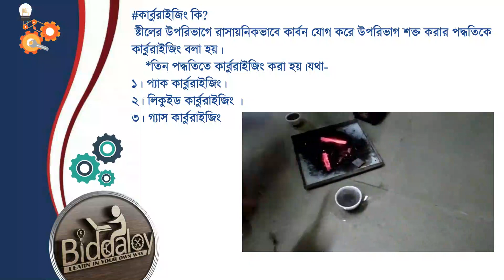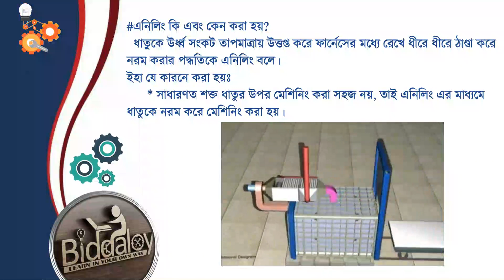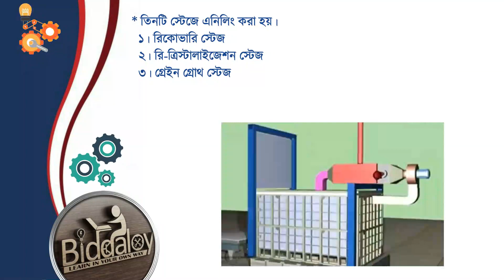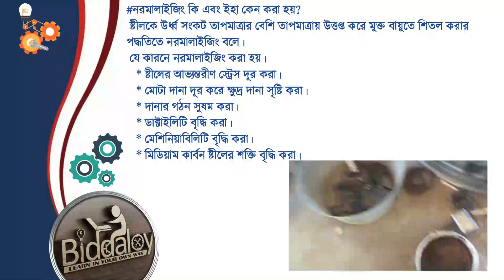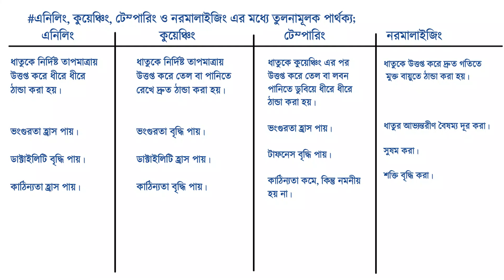মেটালার্জি ০২ | কার্বুরাইজিং | এনিলিং | নরমালাইজিং | টেম্পারিং